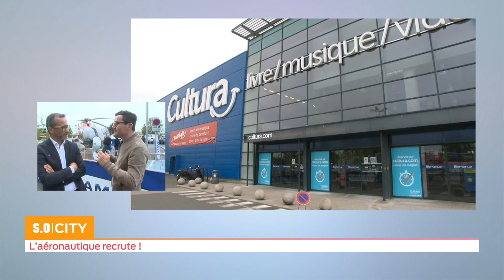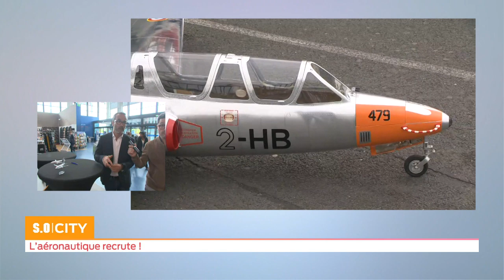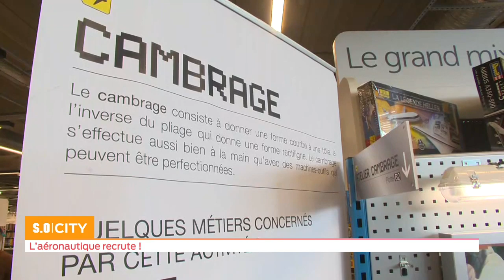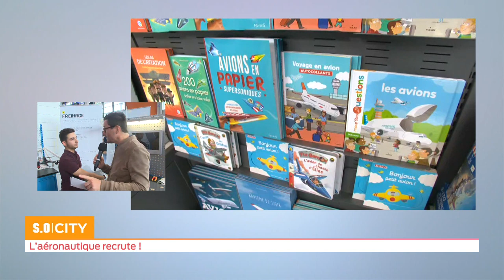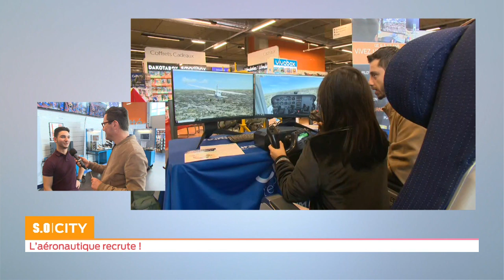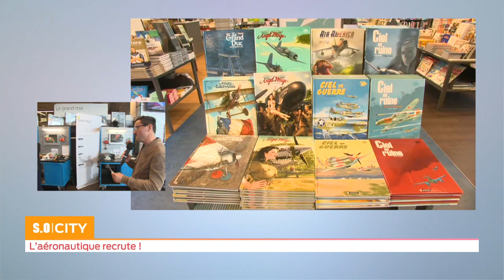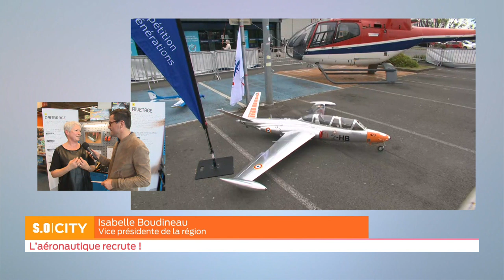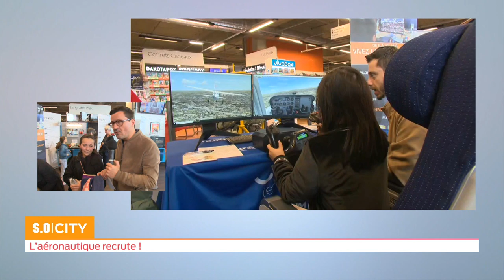SO City L’aéronautique recrute !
Comment fabrique-t-on hélicoptère ? Comment fabrique-t-on un avion ? Suivez-nous pour découvrir les métiers de l'aéronautique : une filière avec des besoins en recrutement très importants et notamment à Bordeaux.